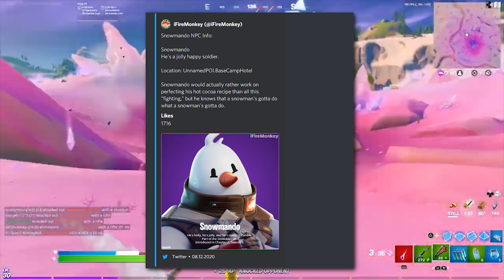ŚWIĄTECZNY EVENT w Fortnite SEZON 5! (NOWA MAPA, PREZENTY OD EPIC GAMES, TURNIEJ Z NAGRODAMI)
👑 Nowości w SEZONIE 5!
🙌 Użyj kodu jajuuyt w Fortnite'owym sklepie!